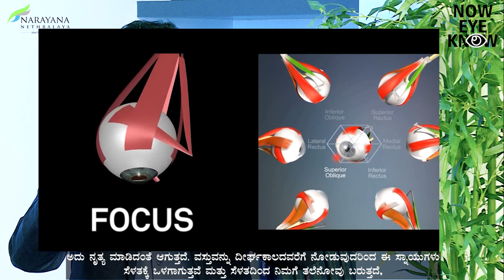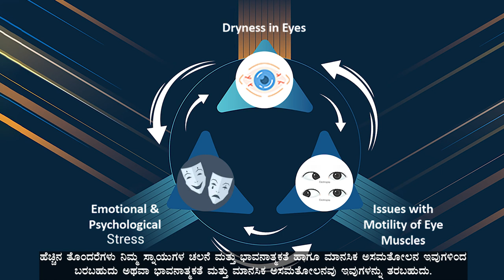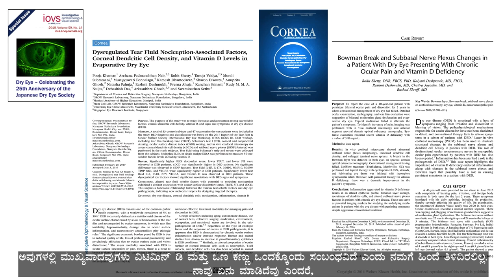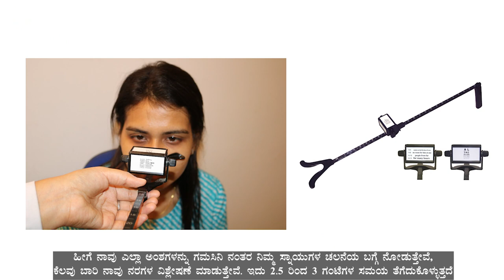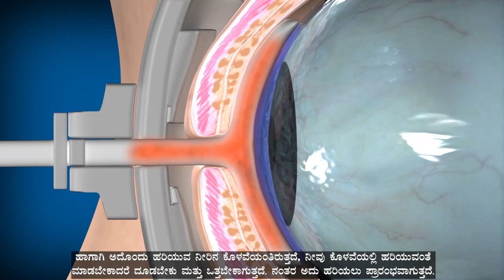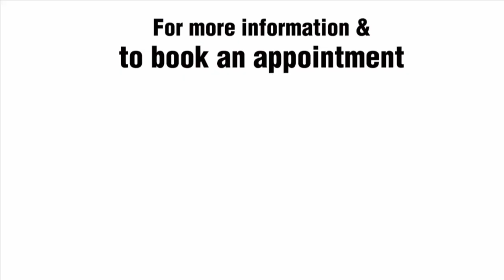What causes Dry eyes? | Does Computer vision syndrome (Digital eye strain) Cause Dry Eyes?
Dry eye disease is a modern-day vision problem that can impact your quality of vision and life. Dr. Rohit Shetty, Vice-Chairman - Cornea and Refractive Services at NN talks about the myths about Dry Eye, the mix of symptoms that affect people with Dry eye disease, and the risk factors for this vision problem. Learn more about the various tests and imaging techniques that are used at NN’s Center for Occupational Dry Eye (CODE) and Grow Research Lab to identify the cause of Dry Eye, and the customized treatment options that are offered by our highly skilled and experienced refractive team for people with Dry eye disease.